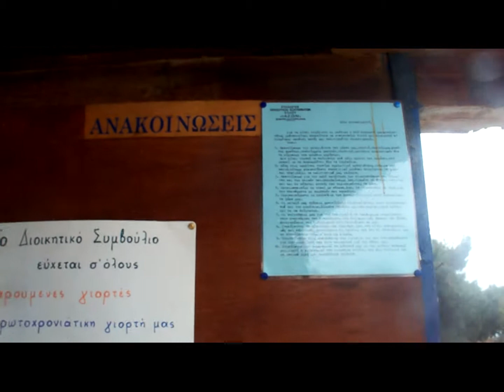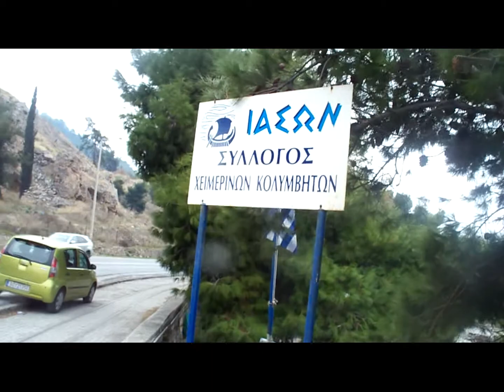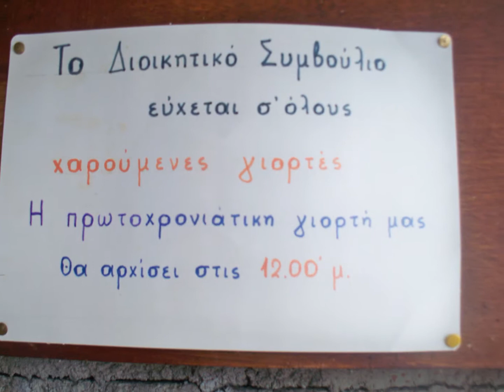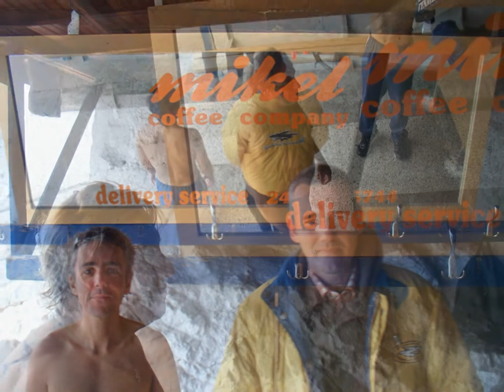Ιάσων Πλάκες Βόλος Χριστούγεννα Τε 25 Δεκ 2013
Ιάσων Πλάκες Βόλος Χριστούγεννα Τε 25 Δεκ 2013 - πρωί
Λίγο πριν το Χριστουγεννιάτικο τραπέζι, αρκετοί κολυμβητές δεν παρέλειψαν να επισκεφτούν τον Ιάσωνα, για ένα ακόμη ωφέλιμο μπάνιο.